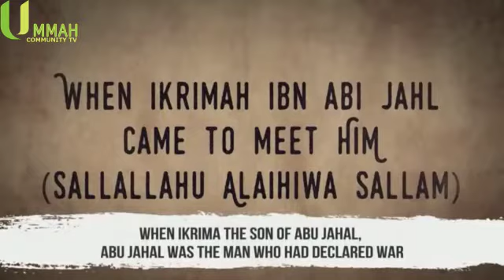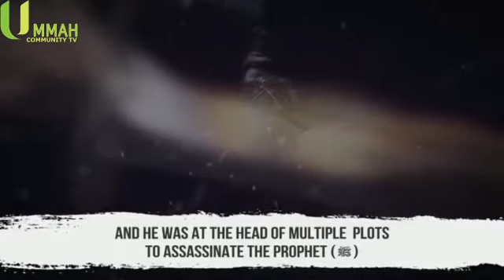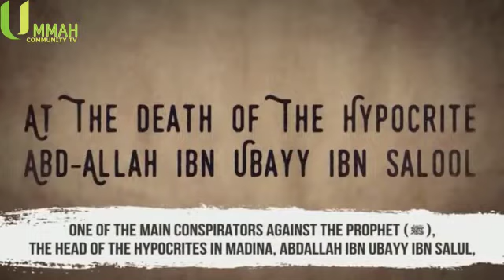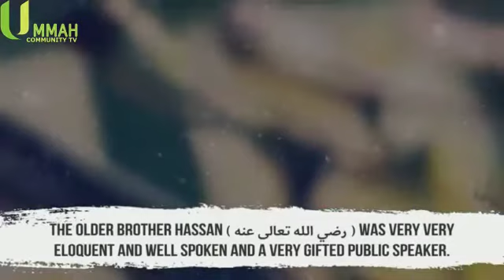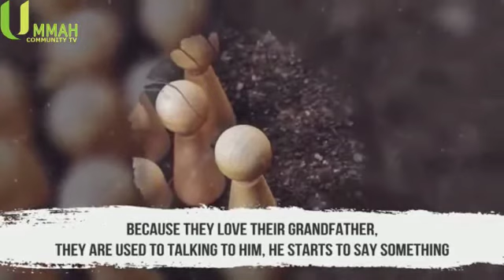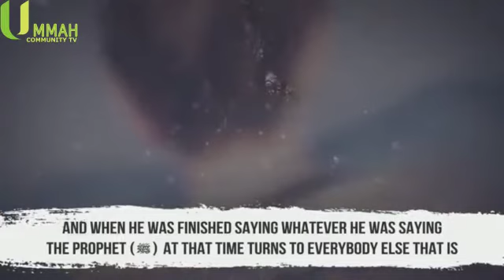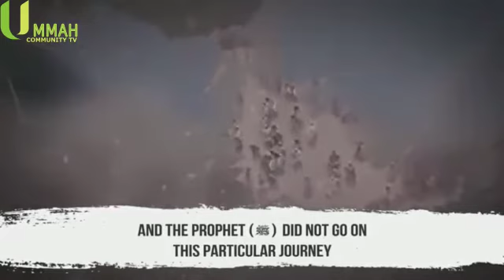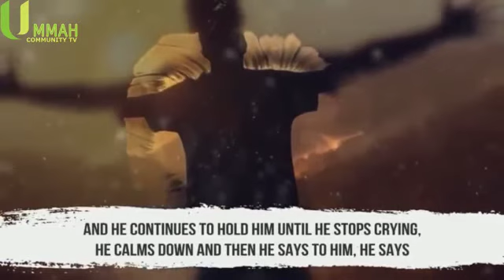EMPATHY A LOST SUNNAH